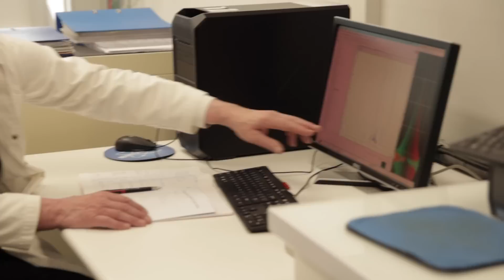🥚UN OEUF PARFAIT ! Cuisine moléculaire avec Hervé This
✅ ORGANISATION DE LA VIDEO
👉 0:00 : Introduction
👉 1:10 : Cuisine moléculaire ou gastronomie moléculaire ?
👉 3:54 : L'oeuf parfait (cuisine moléculaire)
👉 8:58 : Discussion sur la cuisine moléculaire
👉 10:47 : Conclusion

✌️✌️✌️ RETROUVER BLABLAREAU ✌️✌️✌️